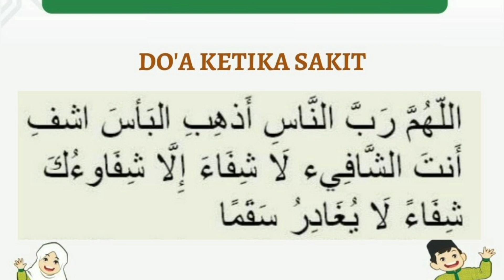Adab Ketika Sakit